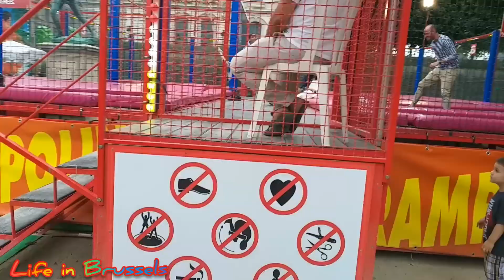LUNA-PARK IN PARIS.ПАРК АТТРАКЦИОНОВ В ПАРИЖЕ.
ПАРК АТТРАКЦИОНОВ В ПАРИЖЕ.LUNA-PARK IN PARIS.
снято в июле 2019 года.
Советуем посмотреть очень интересные ролики о Париже , а также есть целый плейлист на канале.